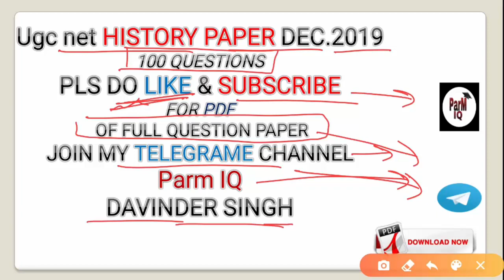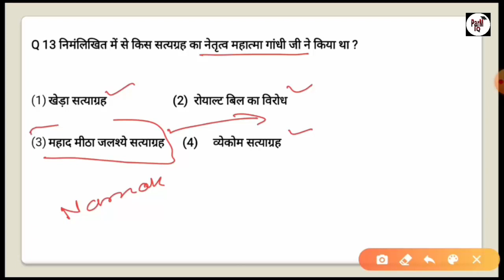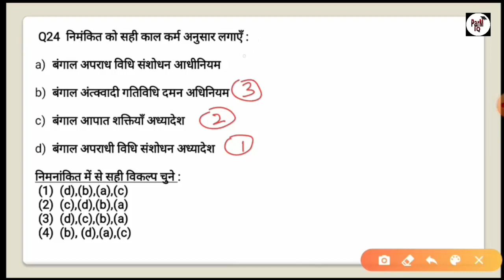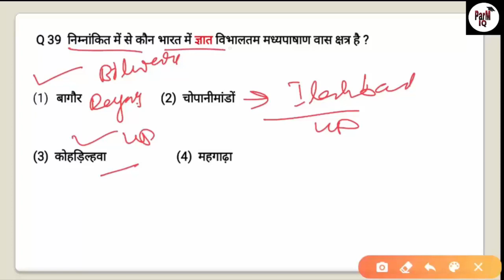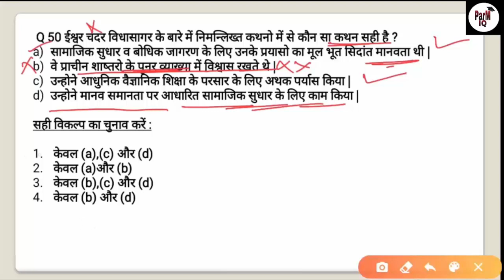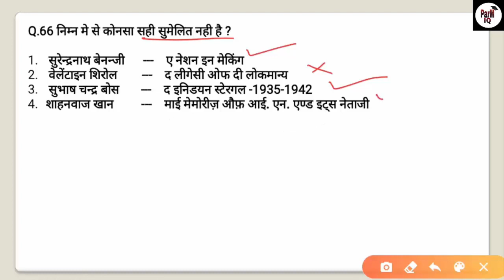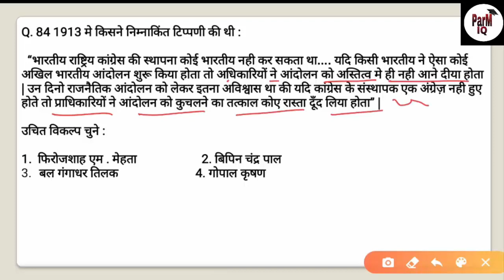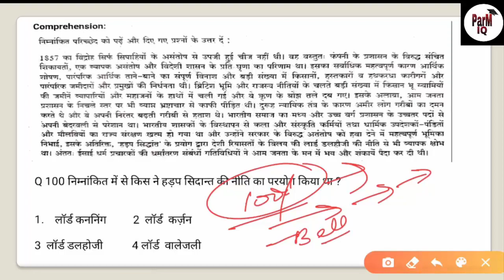UGCNET UGC NET history paper december 2019 | nta net history paper | सम्पूर्ण इतिहास प्रश्न 2019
hello
इस vedio में ugc  नेट dec 2019 के इतिहास के  सभी प्रश्नो
का हल किया गया है,01 से 100 mcqs को बारीकी से analysis किया
गया है,all the questions  are in hindi ,nta net paper 2 history solved,

 Study Hamare sath
Smart work is better than Hard work
key words of this vedio:
June | 2020net | ugc | History  | Complete History Paper dec.19 | सम्पूर्ण इतिहास प्रश्न 2019/20
june,2020net,ugc,history,complete history paper december 2019,

TELEGRAM APP DOWNLOAD KAREN ,PLAY STORE SE,AUR JOIN KAREN
Study Hamare sath